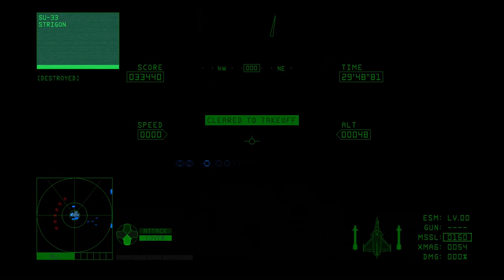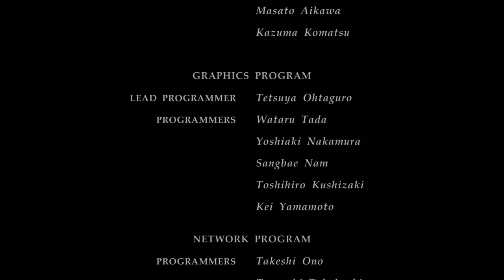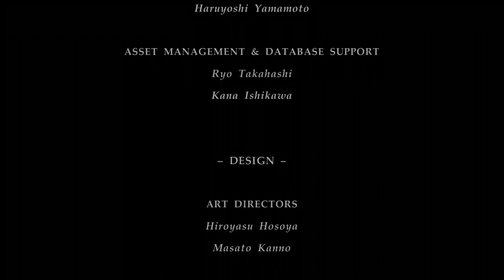Let's Play Ace Combat 6 - Mission 11 - The Moloch Desert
Hollow Victory
March 25th, 2015
Moloch Desert, Emmeria
Guest: TyrantSabre